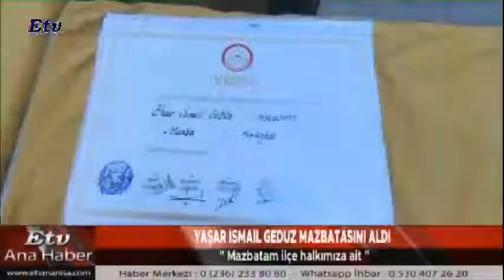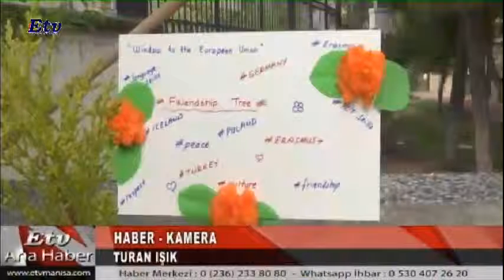Etv Ana Haber Bülteni - (08.04.2018)